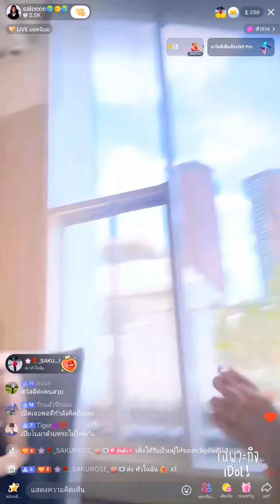🔴Live ย้อนหลัง Salee 19 AUG 2024🌎สาลี่นัดคุยธุรกิจเปียโนมาสาย😅เลยไลฟ์เปิดตัวเพื่อนสาวอีกคนสวยยกแก๊ง😇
ไลฟ์ย้อนหลัง สาลี่เดอะสตาร์ วันที่ 19 สิงหาคม 2024 เวลา 11:50 และ 17:50